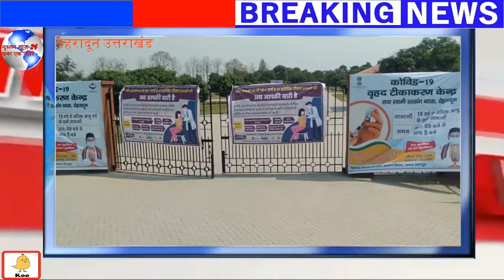आज देहरादून मैं 18 वर्ष से 44 वर्ष तक के लोगों को वैक्सीनेशन शुरू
कैमरा मेन सौरभ मनोज ठाकुर के साथ सतेन्द्र चौहान स्टेट ब्यूरो चीफ देहरादून उत्तराखंड की एक्सक्लूसिव रिपोर्ट